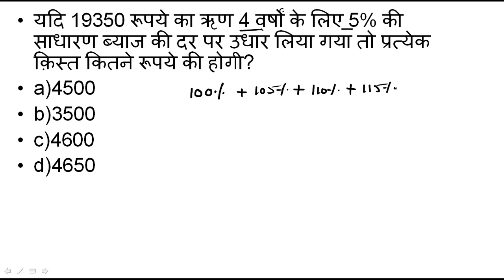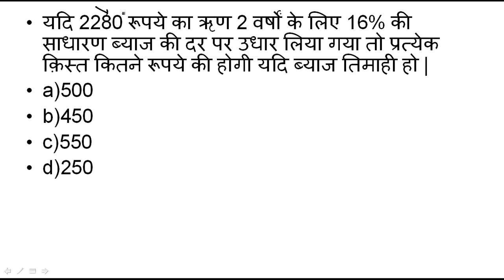Simple interest installment part 3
Solve installment of si by using A.P .very very unique method . NishantSir Classes